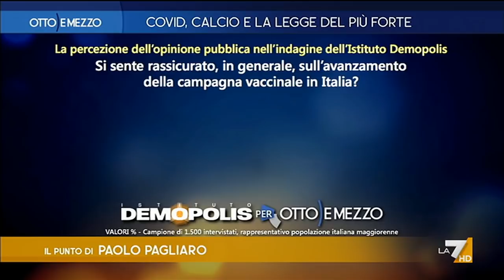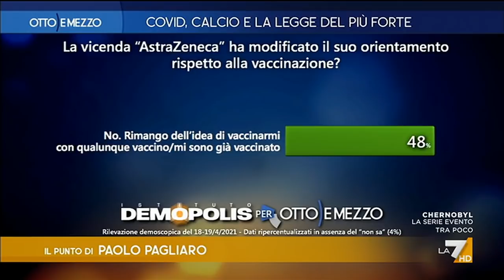Otto e Mezzo 19/04/2021